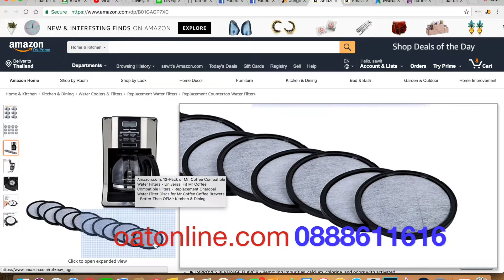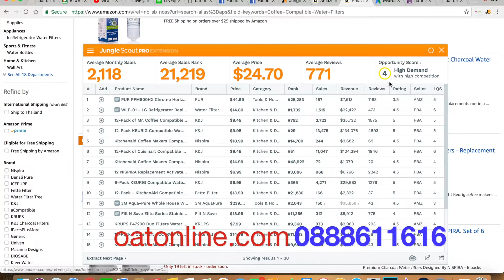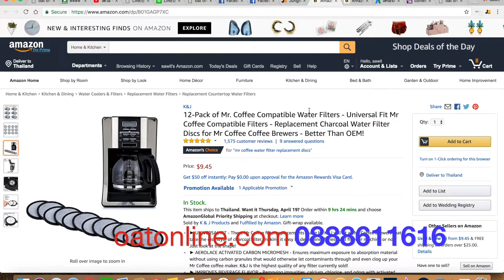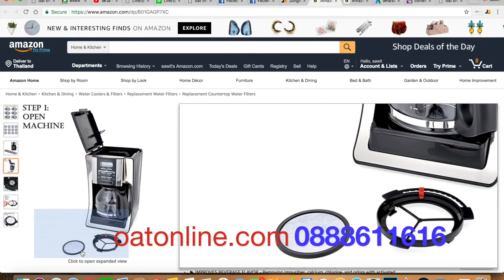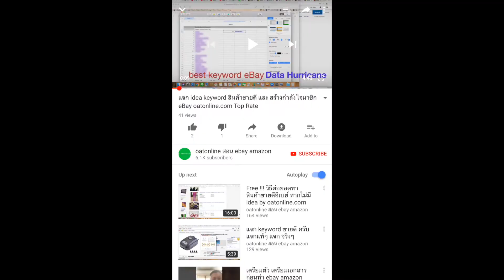สินค้าเงินล้าน amazon by oatonline.com